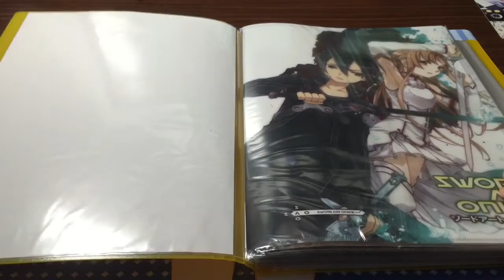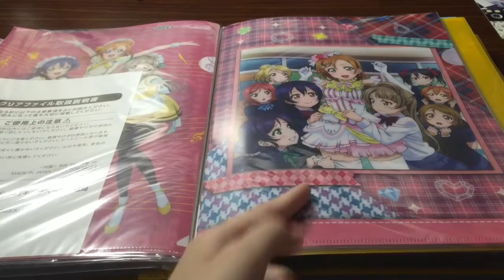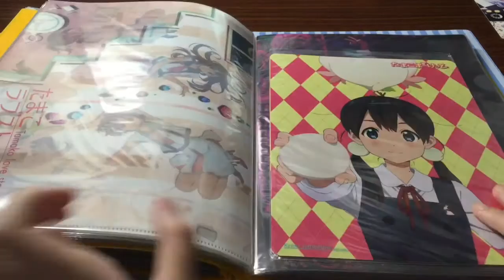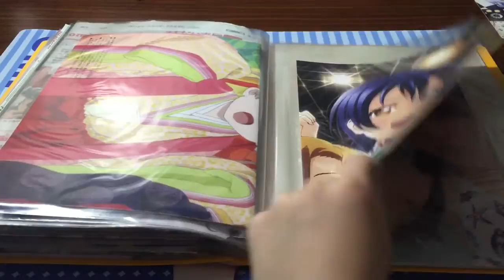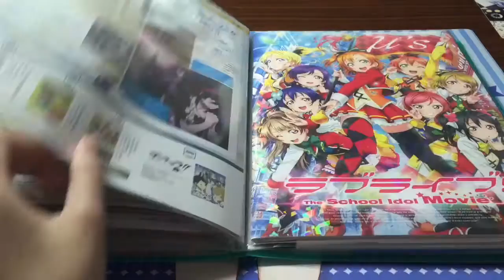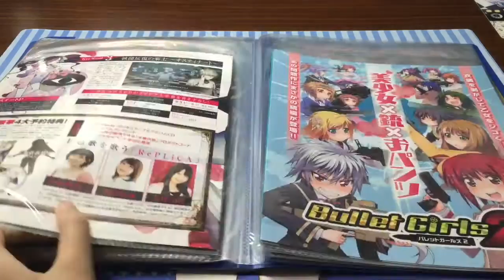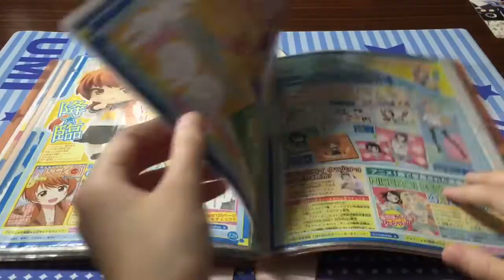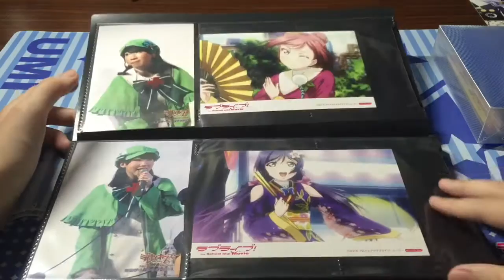クリアファイル・ポスター・チラシなどを紹介！！！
今回はリクエストいただいたクリアファイルやポスターなどの紹介です！

リクエストしてくださったみなさん！ありがとうございます

※動画中に「続いてはですね」という言葉がたくさん出てきます。

何か質問・コメントやリクエストがありましたらtwitterやコメント欄などにお願­­­­­­­­­­­­­­­­­­­­­­­­いします！